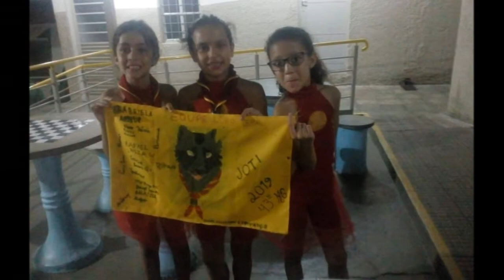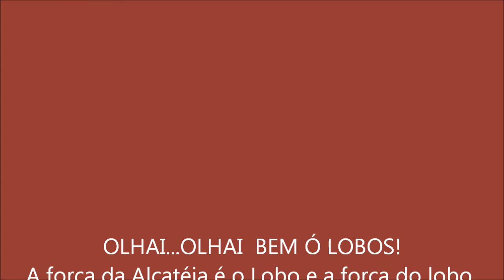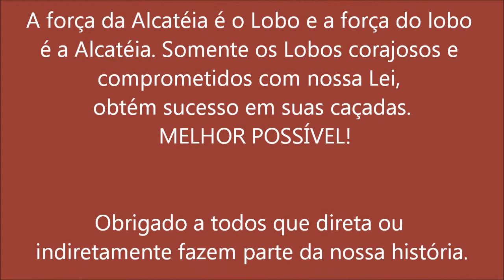RAMO LOBINHO - 2017 A OUTUBRO DE 2021 - 43 MG G. ESCOTEIRO ESPERANÇA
RAMO LOBINHO - 2017 A OUTUBRO DE 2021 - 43 MG GRUPO ESCOTEIRO ESPERANÇA - ALCATÉIA LOBO GRIS - ALCATÉIA LUA CHEIA